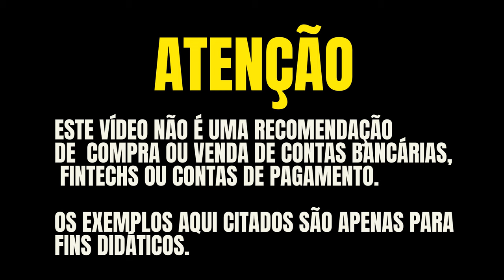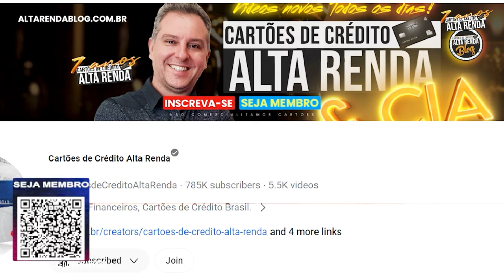💳CONHEÇA A SALA VIP PUERTA DEL SOL EM MADRID ESPANHA! UM LUXO DE SALA VIP, VOCÊ IRÁ SE ENCANTAR.